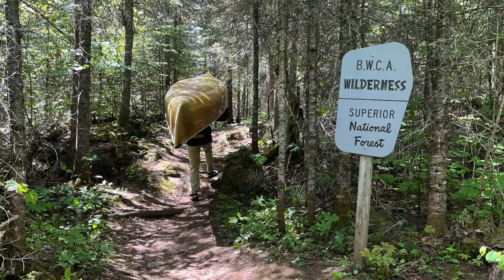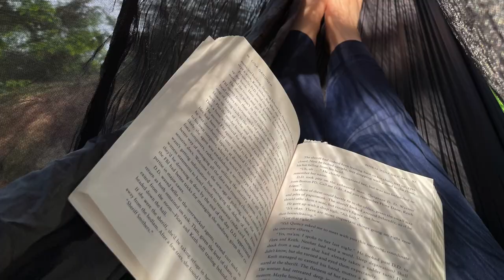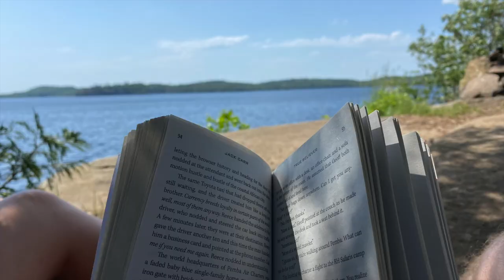Boundary Waters Canoe Area (Entry Point 50)